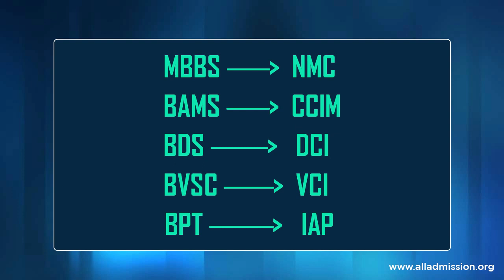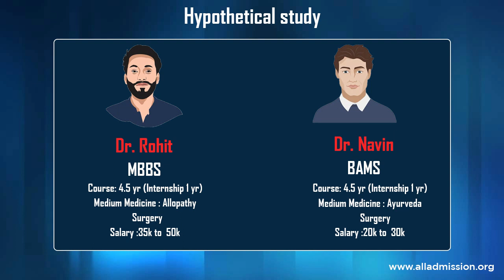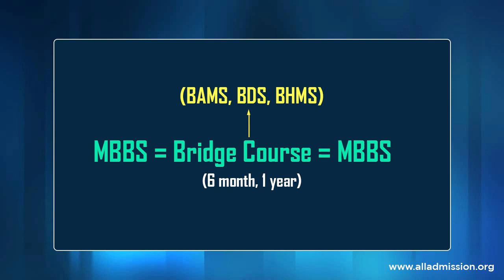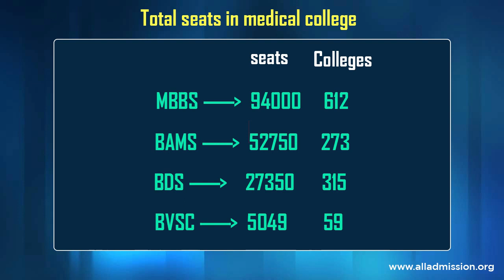Job placement scope employment future for BAMS MBBS BDS BHMS B.V.sc. BUMS#mbbs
EsteemIndia Education is founded by Dr. Arvindraaj Ojha & Dr. Roshini Ojha from Mumbai university in the year 2001. Till date EsteemIndia has provided Educational services to more than 50000 students all over India & Abroad. All Admission is a pioneer of facilitating dreams of the young aspirers who wish to become doctors with MBBS in Russia, Georgia, Armenia, Uzbekistan, Belarus, Bangladesh, Nepal & India, etc. The team has been working with tremendous support since 2001. With our grandeur reach, we have helped make more than 50,00+ dreams of becoming a successful Doctor a reality. We also deal with Admissions for MD/MS, Management studies, Paramedical courses, Engineering courses & other kind of professional, traditional courses in Mumbai, Pune, Delhi & all over the world. our education institute is run by highly qualified Doctor & Professional all over the world. We have offices at Mumbai, Delhi, Pune, Dehradun, Mandi (H.P.) & Gorakhpur.